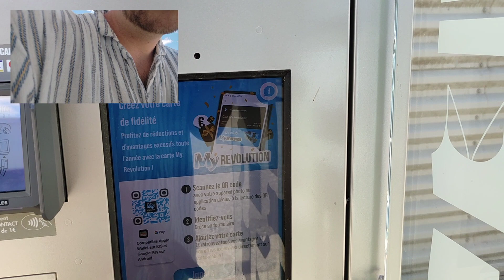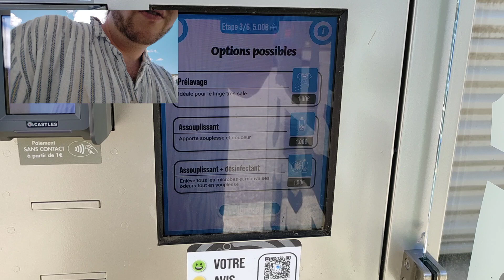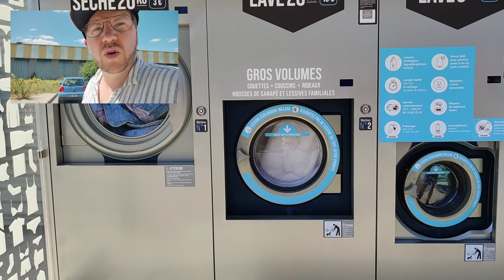Waschmaschienen Automat in Frankreich neben Einkaufszentrum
Hi schön das DU vorbei schaust! :D
Täglich gibt's neue Videos um 16 Uhr...

Stand Herbst 2022, ich bin gerade auf Reisen in Mexiko, USA und Spanien. Dazu findest du viele Videos auch in meinen Playlisten.

Abo's erreiche. ❤️👍 Danke

Begleite mich auf diesem Weg und erfahre wie ich es geschafft habe. Ich lade häufig Videos hoch zum Thema Börse, Alltag, Reisen, Geschäftsleitung, Solar, Wikifolio, Kinderbetreuung, Corona, Film Festival, Fivver.

Zurzeit bin ich auf der Suche nach Youtubern oder Zuschauern die mit mir gemeinsam ein Video drehen wollen über das Thema Börse. z.b. sprechen wir über dein Depot oder eine bestimmte Aktie. Das ganze läuft dann entspannt via Video Call mit Zoom oder Skype etc.

Schrieb mir einfach ein Kommentar unter dieses Video und wir können dann die Details besprechen.

Dadurch bekomme ich einen kleinen Obolus und kann so meinen Kanal finanzieren.

Wikifolio
Hier kannst du mir und anderen Tradern direkt beim handeln über die Schulter schauen. Durch transparente Trades und Kommentare lässt sich jeder Schritt verfolgen. Es besteht sogar die Möglichkeit eines copytradings. Es ist die europäische Version von Robin Hood.

Werde Fiverr-Mitglied und finde heraus, wie du für jedes Online-Projekt schnell Freelancer einstellen kannst. Dank mir später!

Fragen in die Kommentare bitte.

Unhöfliche, Spam, Werbungs Kommentare werden nicht geduldet. Und gelöscht.
Ich hab leider Legasthenie daher gibt's viele Rechtschreibfehler in meinen Texten.